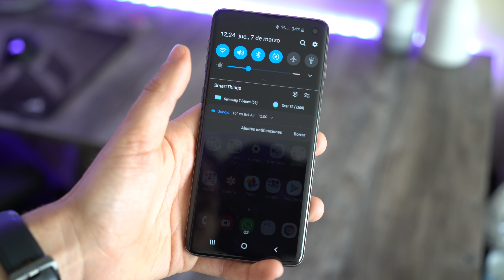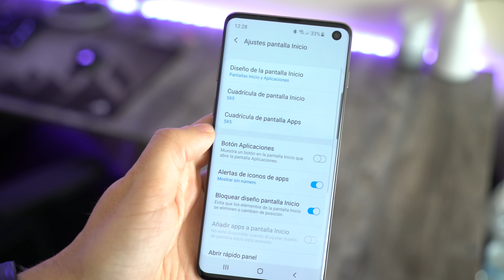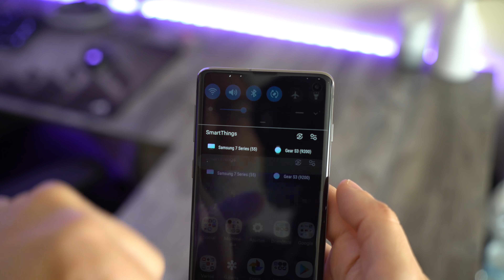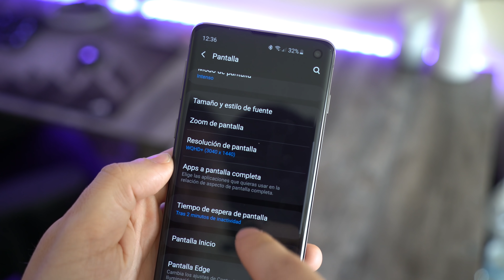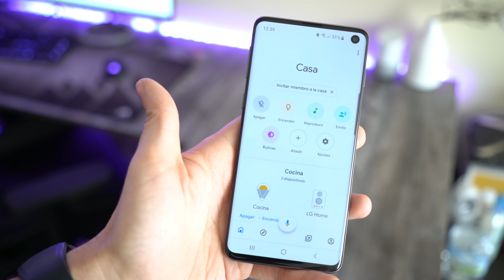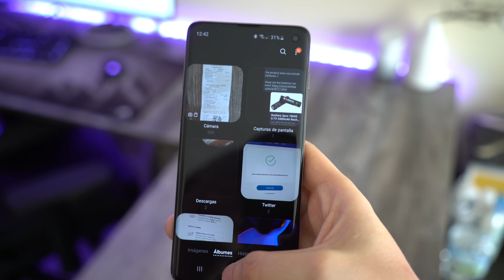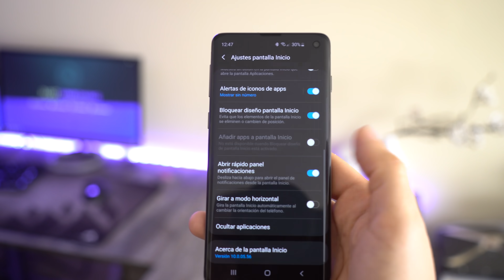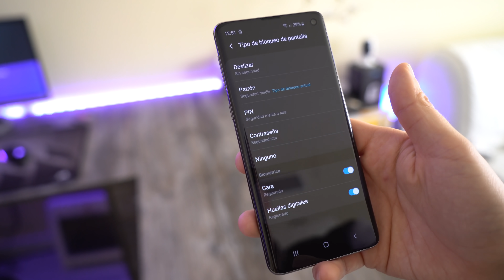10 cosas que debes hacer con tu Galaxy S10 o S10+ nada más recibirlo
10 cosas que debes hacer con tu Samsung Galaxy S10 o S10+ nada más recibirlo!! hoy os traigo algunos trucos y consejos que os serán muy útiles cuando estrenéis vuestro nuevo Galaxy S10.